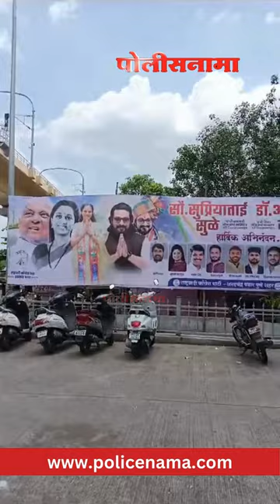Pune News | पुण्यात डॉ. अमोल कोल्हे आणि सुप्रिया सुळे यांचे अभिनंदनाचे बॅनर